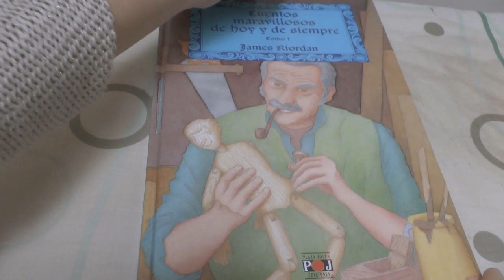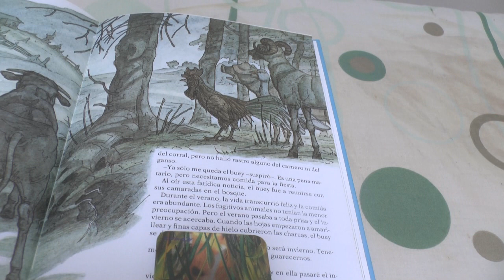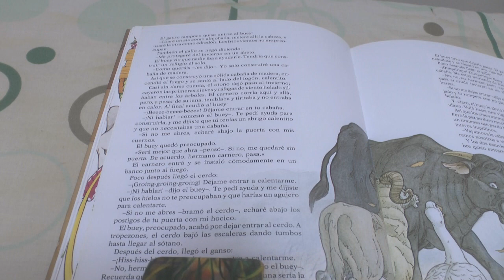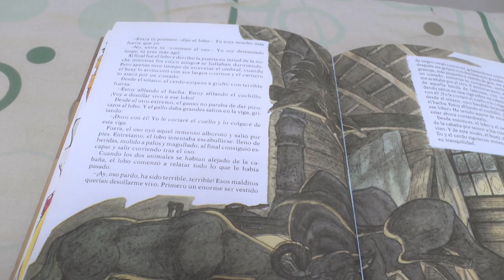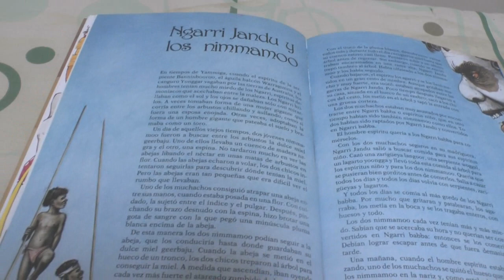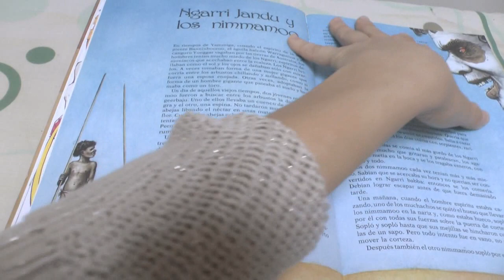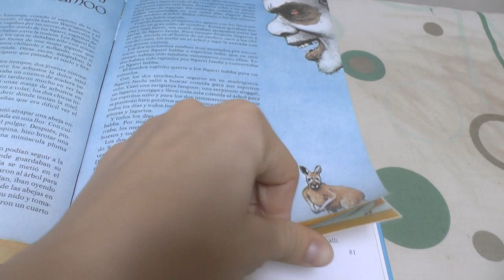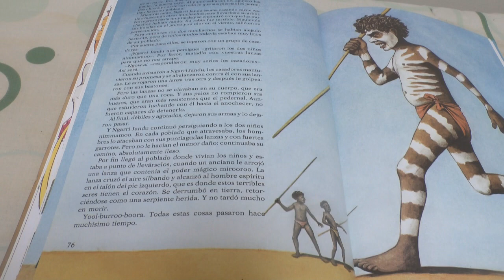ASMR Cuentos para dormir. Libro infantil para niños y adultos. ASMR Kids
ASMR Psicología aplicada y cotidiana. En este canal te vas a encontrar las técnicas de relajación (ASMR), videos relajantes, estrés, pánico, depresión, autoayuda, ayuda psicológica personal, motivación y crecimiento y mucho más, todo lo relacionado con el mundo social, la paz  y la felicidad. Psychology spanish role play (en español).
ASMR Bedtime Stories. Kinderbuch für Kinder und Erwachsene.
Histoires enchantées. livre pour enfants pour les enfants et les adultes. Histórias de ninar. livro infantil para crianças e adultos. Tales to sleep. Children's book for children and adults. Bedtime Stories. libro per bambini per bambini e adulti.